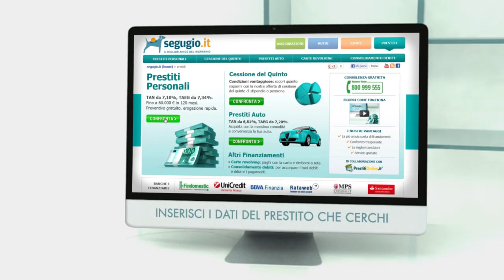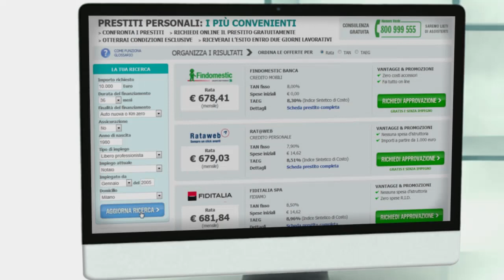Prestiti Segugio: come funziona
Nella sezione Prestiti Segugio.it ti aiuta a trovare il finanziamento migliore per te. Ti basta indicare il tipo di prestito di cui hai bisogno e compilare il modulo. Otterrai una lista di preventivi chiara e veloce da leggere per farti subito un'idea delle varie opzioni disponibili. Scegli fra i migliori prestiti sul mercato offerti da importanti istituti di credito nazionali ed esteri, potendo sempre contare sulla consulenza telefonica dei nostri esperti. Il servizio è completamente gratuito.

Segugio.it, il miglior amico del risparmio.